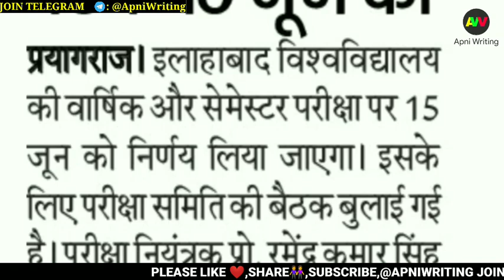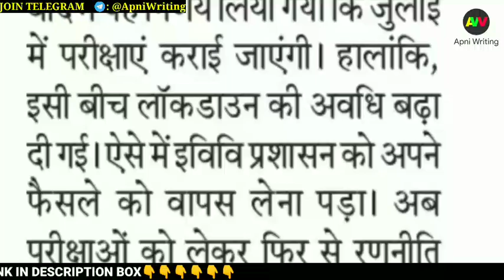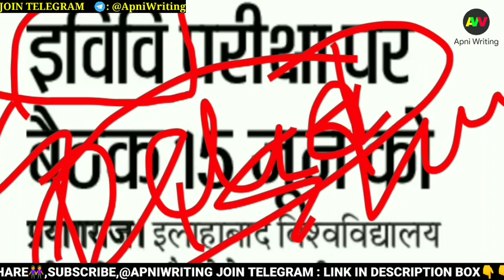DELED कि परीक्षा पर निर्णय कल | DELED/ BTC EXAME DATE 2020 | BTC, DELED KA PAPER KAB HOGA |NEW NEWS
Your queries solve:
dled 3 sem exam date,
बीटीसी एग्जाम डेट,
btc 3rd sem exam preparation,
btc 3rd semester exam,
btc 3rd sem exam date 2020,
btc 3rd semester exam date
बीटीसी एग्जाम 2020,
btc exam 2020 first semester,
btc exam 2020 third semester,
btc exam 2020 news,
btc exam 2020 1st semester,
up btc exam 2020,
btc exam 2020 postponed,
btc 1st sem exam 2020,
btc 2020 1st semester exam date,
btc 2020 3rd semester exam date,
btc 3rd sem exam 2020,
btc 3rd semester exam 2020,
btc 3rd sem 2020 exam date promote